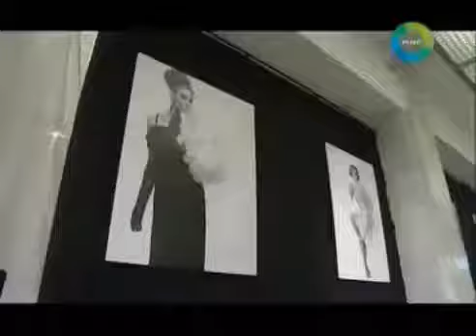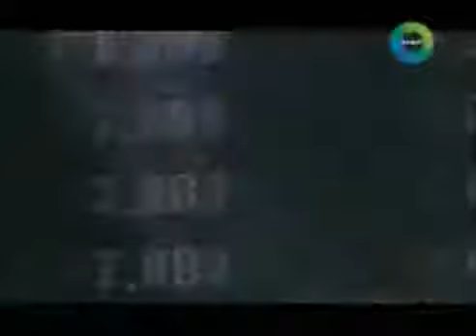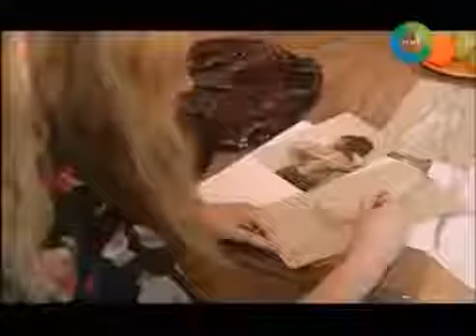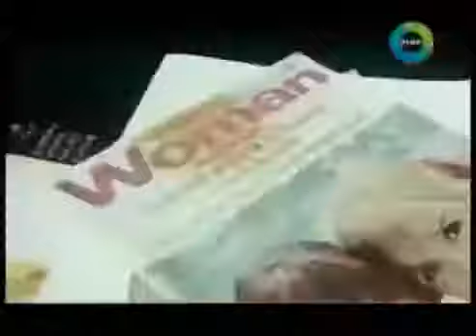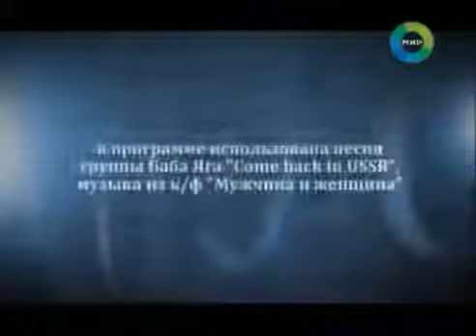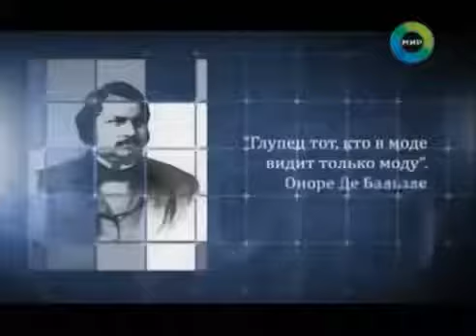А. Васильев Мода система знаков. Язык моды - The Best Documentary Ever!!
Подборка материалов на тему парфюмерии и моды от продавца Ebay pikovayadama.

Подведение итогов столетнего развития отечественной моды. Собеседники Александра Васильева, размышляя.

Мастера высокого класса исполняют технику.

Perfumery video collection from Ebay seller pikovayadama.